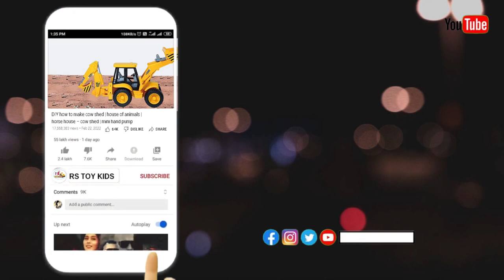Jump River JCB 3DX | Bus |Tata Truck |Mahindra |Ford |Swaraj |HMT | Sonalika Tractor